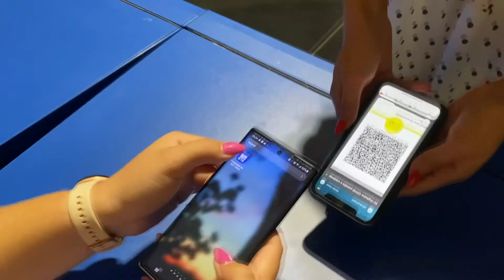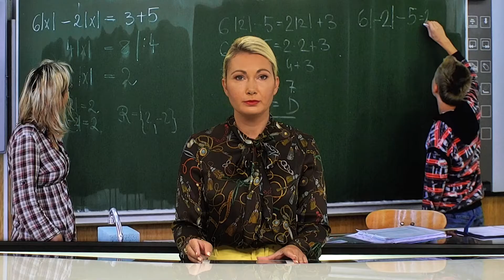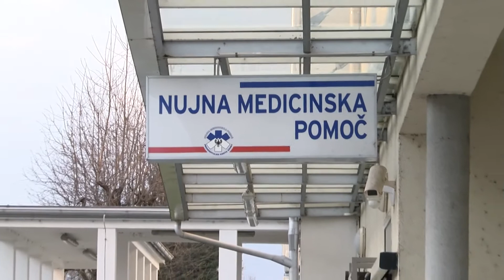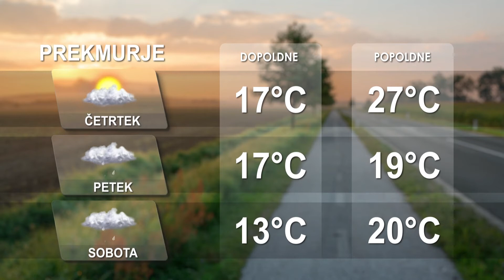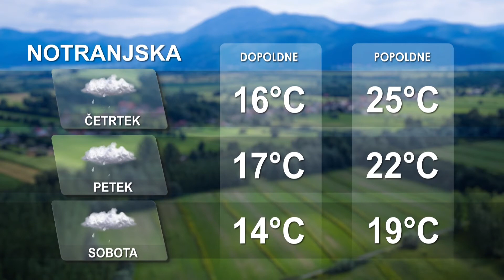[Kratke novice] 15.09.2021 Novice ob 9h na Nova24TV